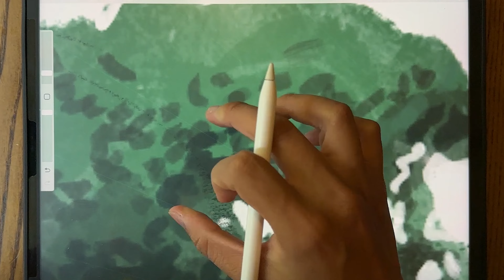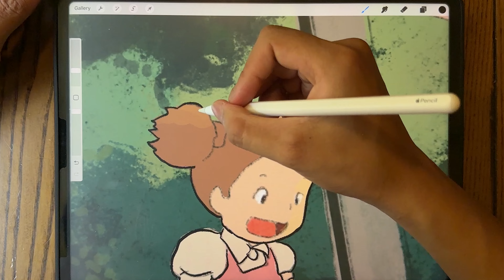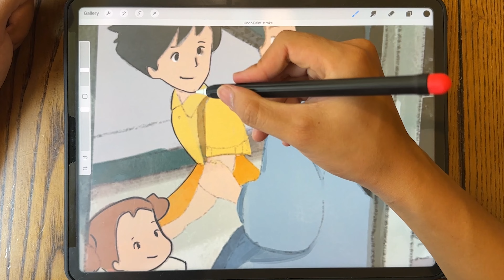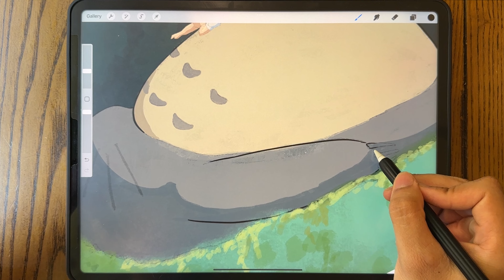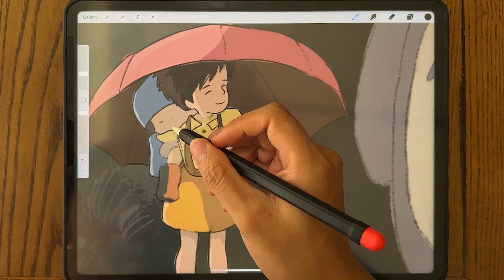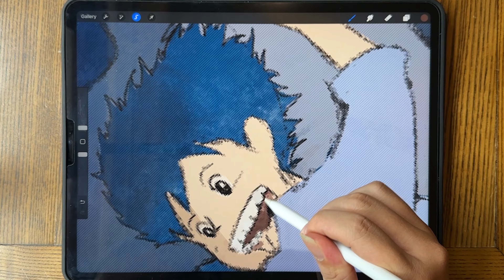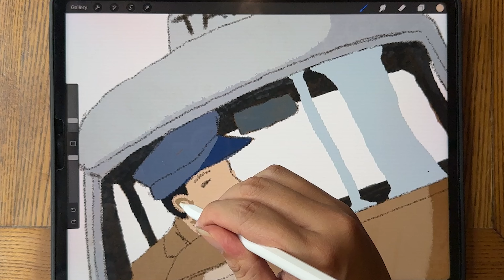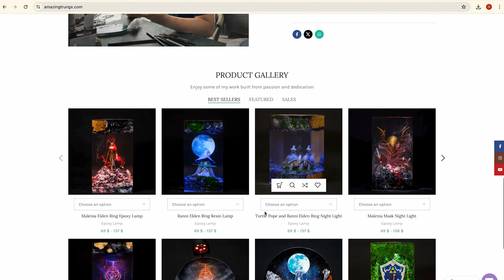Create TOTORO of Ghibli Infinite Zoom Art | TrungX Creative Studio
Hello I'm TrungX! If you're a fan of the amazing animated films from Studio Ghibli, you’ve probably recognized that the digital paintings we just showcased are scenes from the movie My Neighbor Totoro. We used infinite zoom art technology to present these digital paintings in the most impressive way possible on your screen. I hope you enjoy the infinite zoom art style, as well as this video.

📌We offer meticulously crafted resin products.

📌I want to give you guys—my awesome audience—some of the paintings I made in this video. Every week, I’ll be giving away 1-2 digital paintings for FREE, totally at RANDOM. Make sure to check the pinned comment on this video each week, to grab the download link for the paintings!

📌Diorama, Clay, Resin Art Channel: @amazingtrungx
📌Infinite Zoom Art Channel:  @TrungXZoomArt